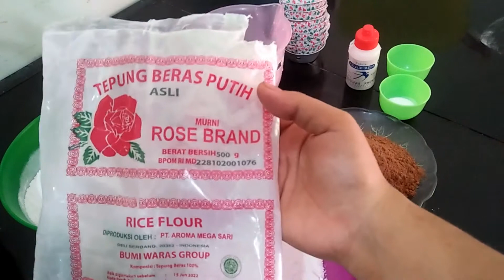RESEP BROWNIS COKLAT TEPUNG BERAS HANYA DI ADUK ADUK SUDAH JADI HASILNYA LEMBUT DAN MENGEMBANG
Selamat datang di Channel kami yang berisi info aneka masakan indonesia seperti masakan tradisional, masakan jawa, masakan nusantara, masakan china dan aneka macam resep kue tradisional dan kue modren, untuk info kunjungi
Resep :
2 ons tepung beras
5 sdm coklat bubuk
1 ons gula pasir
300 ml susu cair
1 sdt baking powder
1 sdt vanili
1 sdt garam

yang mau reques resep masakan atau resep kue silahkan buat kalian tinggalkan komentar di kolom komentar
Terima kasih.